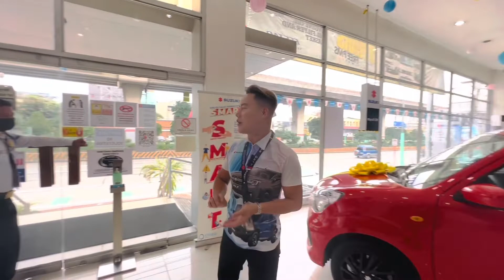Suzuki XL 2023 model with more freebies and big cash discount.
COSTUMER : Magkano Downpayment mo sa SUZUKI XL7 2023

𝗔𝗸𝗼 : 108,000 n lang po sayo mam/sir

COSTUMER: Ah sige, I'll get back to you ha ..hanap pa kami ibang option.

(Few days after)

COSTUMER : Cancel nalang, naka hanap na kami mas mura, at madaming freebies (sa other delear).

𝗔𝗸𝗼 : Ok lng po yun. Mas mabuti nga para maka tipid po kayu. 🙂

After few days, nag post si CLIEMT sa social media, nag mura kasi na BOGUS at HINDI NABIGAY ANG MGA SINABING FREEBIES sa "other delear nakabili " tapos hindi na macontact si agent  𝗯𝗼𝗴𝘂𝘀/𝘀𝗰𝗮𝗺 sila.

💡𝑳𝒆𝒔𝒔𝒐𝒏 𝒐𝒇 𝒕𝒉𝒊𝒔 𝒔𝒉𝒐𝒓𝒕 𝒔𝒕𝒐𝒓𝒚?

— HINDI LAHAT NG MAKAKAMURA KA ay nasasatisfied ka think of the Quality Product and Service he can provide you

— COSTUMER SERVICE ay hindi nakikita sa salita kundi sa GAWA 🤭

"Minsan talaga mas magandang magbenta at magsabi  nalang ng totoo kung ano ang mga kaya mong ibigay dahil tandaan mo HINDI LANG SARILI MO ANG DINADALA/ SINISIRA MO KUNDI ANG DELEAR na pinagtatrabahuhan mo." 🙂

"Be True to our Customer and always give our 120% customer service!"

OH KUNG GUSTO MO MARANASAN ANG 120% SERVICE ANO PA HINIHINTAY MO!!! TARA NA SA SUZUKI AUTO KALOOKAN !!! 👌👌👌👍👍👍

INQUIRE NA !!! AND WE PROMISE THAT YOU WILL EXPERIENCE AND GIVE YOU OUR 120% SERVICE ...